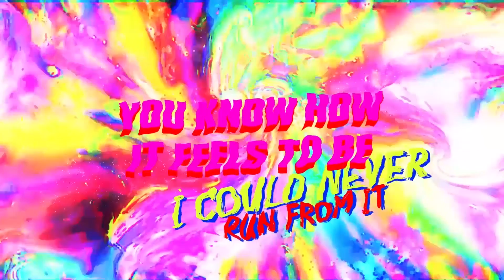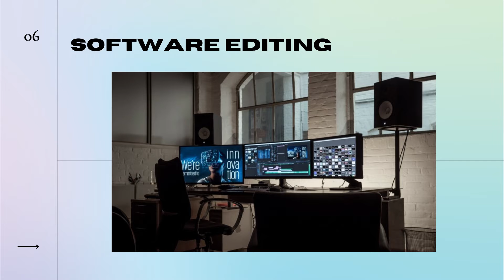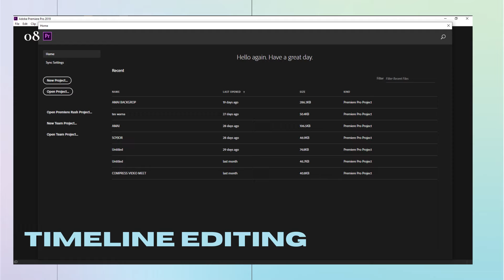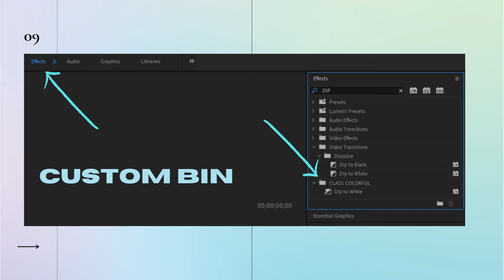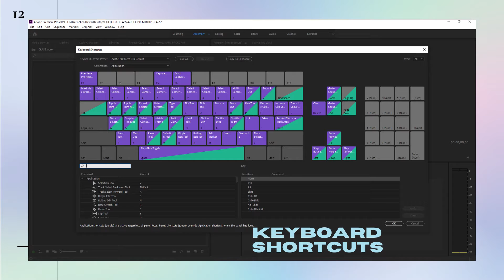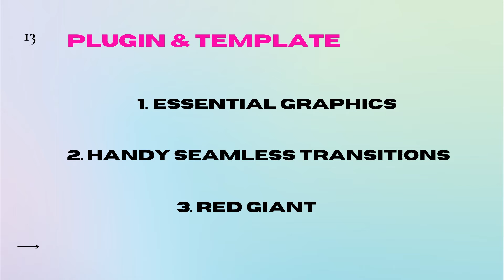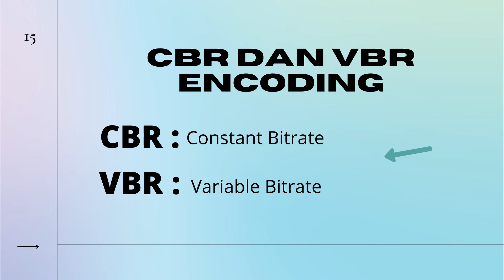Colorful Class - Perkenalan Video Editing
Masih bingung ngedit video di software mana? Kali ini Coloful Class membahas tutorial editing video lebih efektif dan memperkenalkan beberapa software editing video yang sering dipakai banyak orang. Narasumber kali ini kedatangan Nico dewa, seorang video editor sekaligus motion artist dari Colorful World Indonesia. Yukk langsung ditonton Guys!